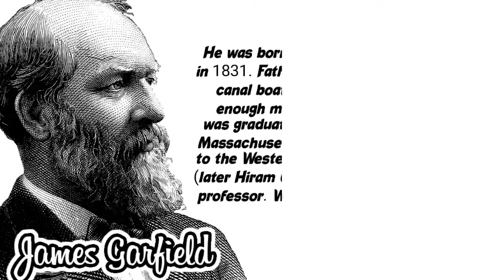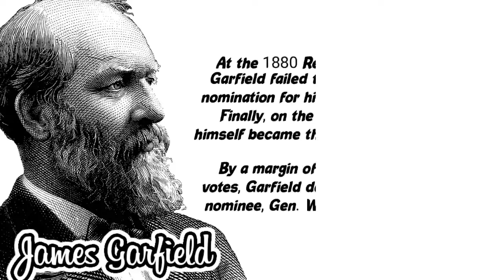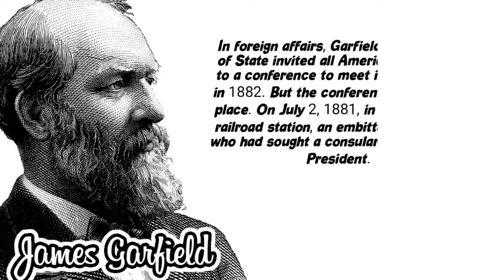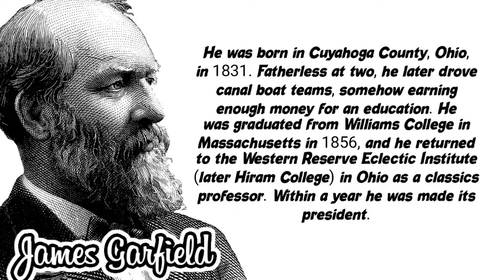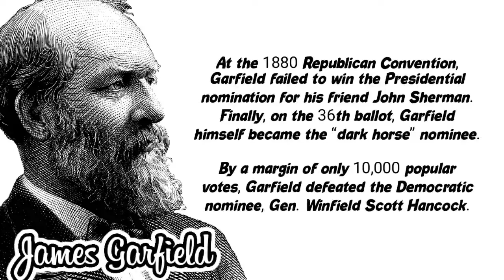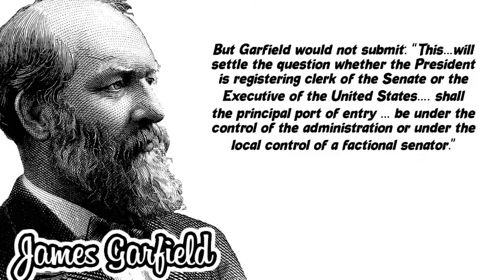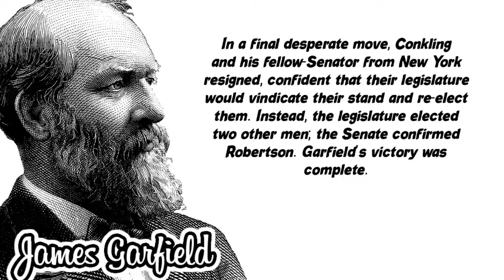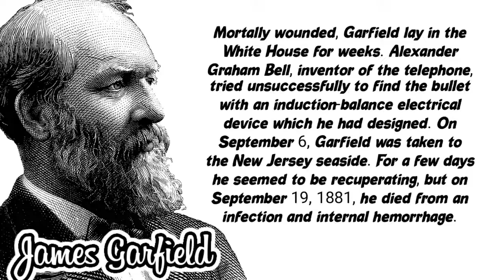Story Short Of James Garfield - Quotes Smart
Story Short Of James Garfield